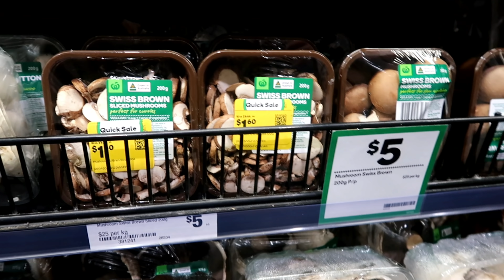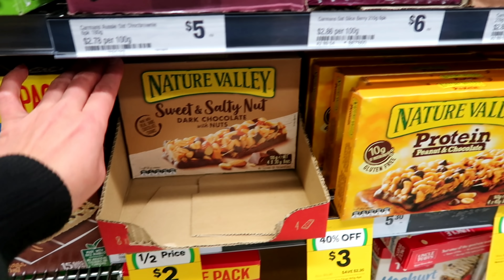APPLY TAYO SA SOSYAL NA HOTEL |PAANO AKO MAG-LUTO NG CHOP SUEY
PINAY VLOGGER ,Married to a NIGERIAN  name IZZY resides in ADELAIDE SOUTH AUSTRALIA.

Our VLOGS includes, TRAVEL, FASHION, FOOD, BEAUTY, learning differents cultures most especially motivational and general entertainment and just showing how we live and deal with everyday issues.Baically our LIFESTYLE in this great country DOWN UNDER ( AUSTRALIA).